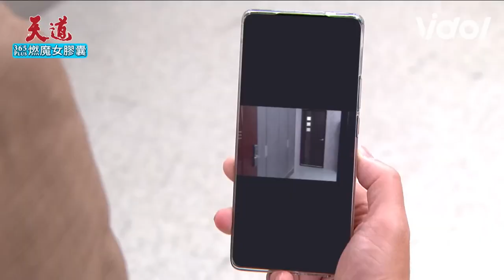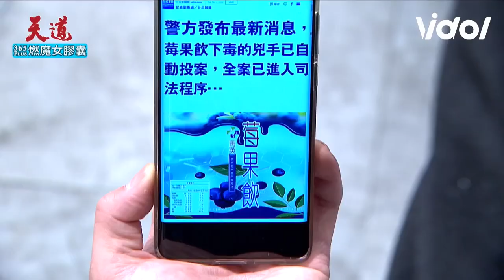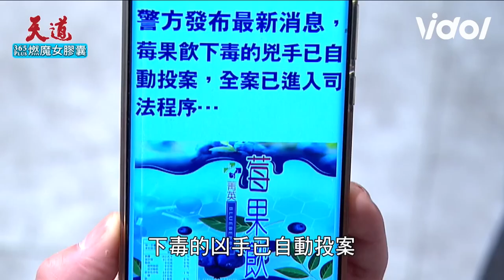天道EP42／爸爸？！光亮欲索子昇性命 玲鳳驚慌險脫口而出兩人關係｜Fight For Justice｜三立娛樂星聞